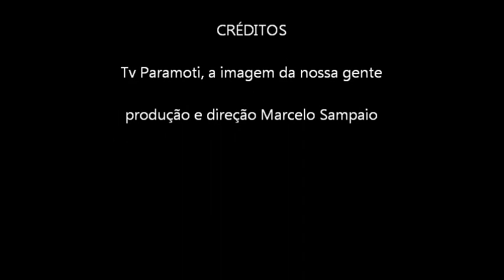Conversa no Açude Porcinato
Uma agradável conversa com Antono Marcos, danilo e raimundo na mureta do Açude Porcinato